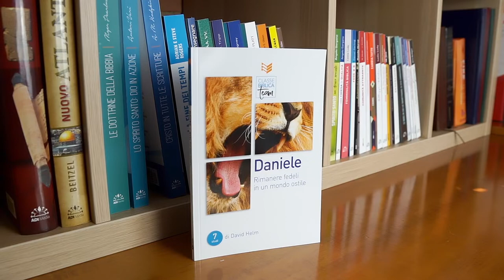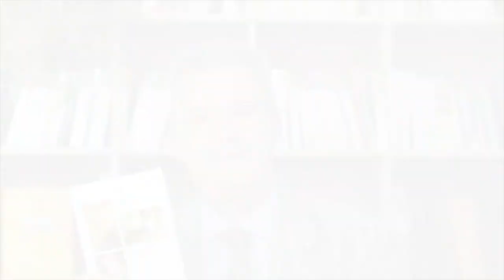Daniele: Rimanere Fedeli in un Mondo Ostile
Il primo libro della nuova collana "Classe Biblica Team" per lo studio personale e di gruppo.